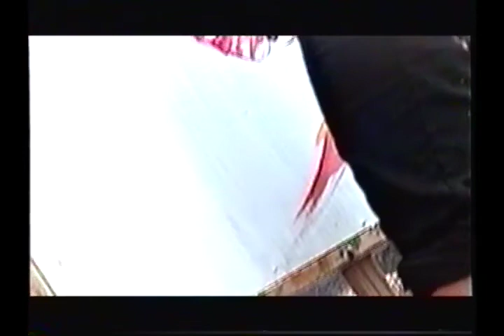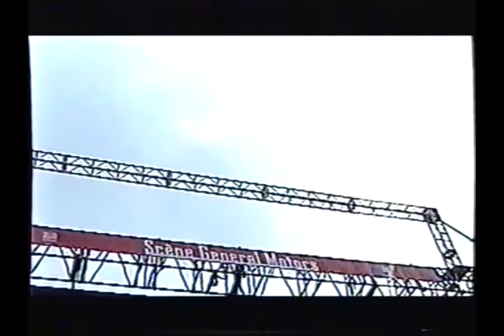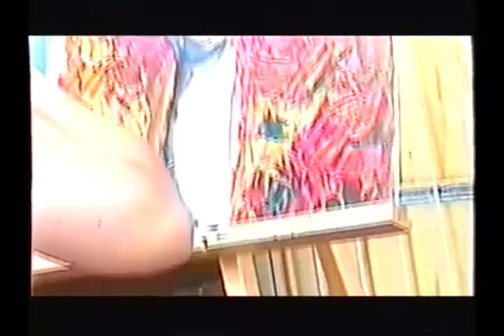EMCSL FIJM [2005]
Ensemble Multidirectionnel du Cégep de Saint-Laurent
Festival International de Jazz de Montréal
Scène General Motors
1 juillet 2005
15 h 00

00:00 - Introduction
02:45 - Improvisation dirigée (Philippe Hode-Keyser)
25:03 - Preview (Michael Mantler)
29:01 - Exaltation/Religious Experience/Major (Carla Bley)
42:58 - Pussywiggle Stomp (Don Ellis)

[vidéo: Marc Couroux]

EMCSL
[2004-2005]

Musicien.ne.s
accordéons: Christine Leclerc, Catherine Sirois
alto: Camille Crossman
basses électriques: Maxime Alarie, Marie-Anne Arsenault
batteries: Manuel Le Gallo, Guillaume Sylvain
cor français: Mélanie Auger
violons: Pascale Juteau, Siham Naim, Ariane Gruet-Pelchat
violoncelle: Julie Tremblay-Devirieux
direction: Philippe Hode-Keyser
flûte: Barbara Hacio
flûte à bec basse: Pablo Ruiz
guitares électriques: Nicolas Ferron-Geoffroy, Emilie-Anne Leroux
saxophones: Simon Coutu, Véronique Gagnon, Philippe Lysenko-Chicoine, Antonin Marineau, Félician Tremblay
synthétiseurs: Jean-François De Bellefeuille
thérémin: Frédéric Lapointe
trombones: Etienne Lebel, Jean-Philippe Tremblay, Jean-Simon Voghel-Robert
voix: Christina Gentile, Catherine Leblanc, Christine Lemire

Artistes peintres
Chantal Bellavance
Julien Desrochers
Sarah Fuchs
Laurence Gagnon
Emile Lafrance
Mélissa Pinsonneault-Craig
Camille Sera

Danse
Geneviève Bernier
Johanne Juteau
Jennifer Lécuyer
Marie-Maude Michaud
Louliko Shibao

Poésie sonore
Maxime Raymond Bock

Ensembles dirigés par Philippe Hode-Keyser [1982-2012]

[WordPress]